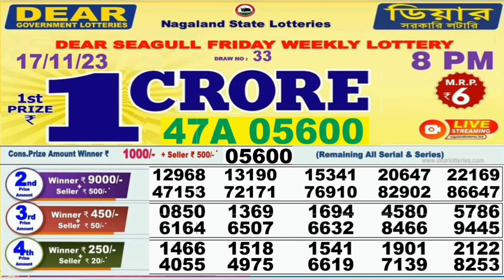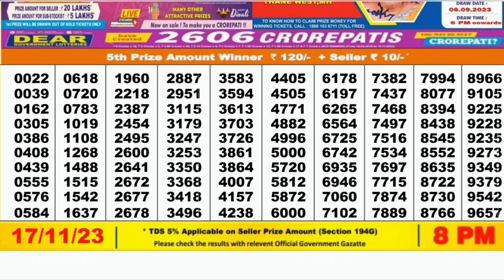Nagaland lottery result today 8pm 17/11/2023 - morning Nagaland State Lottery Result Pdf.